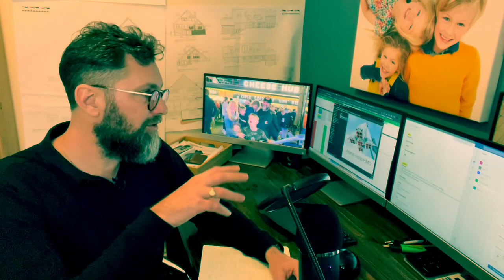£110k 3-bed End Terrace in Derby City Centre | Picking Up The Keys Tour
Here’s what we will do to convert this property to a 5-bed with 3 en-suites and 1 shared shower. It will rent out for £1840 - £2058 pcm. Julie does the tour (starts at 3 mins 20 secs). 🏡 PROPERTY CODE 14 MES

📱 If you want our help to buy something similar, join us on one of our group discovery calls this month.

The call is for you if you want to learn exactly how to build a property portfolio.

It’s also for you if you’re an existing landlord and you want to find out more about us before starting a business relationship.

The one thing you will need is £80k - £100k to get started.

Calls take place on a Wednesday. Fill in this form and Harriet will be in touch to arrange a date and time to suit you